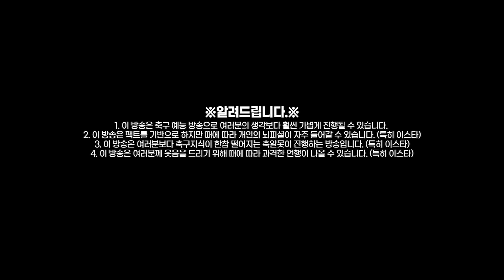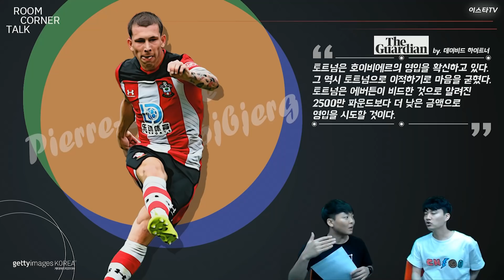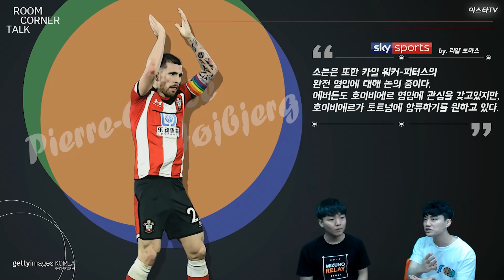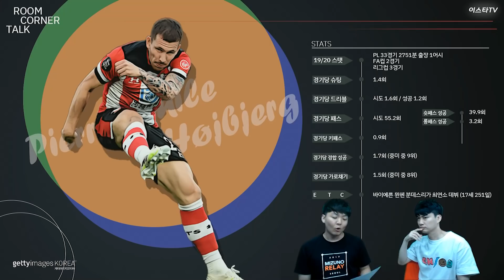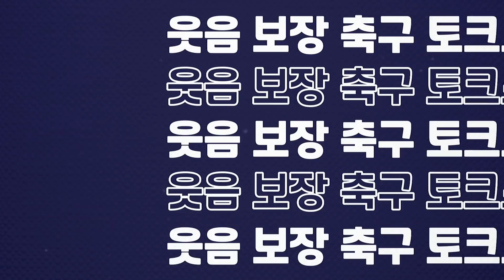[방구석토크] 토트넘 이적 임박!! 소튼의 호이비에르는 누구?